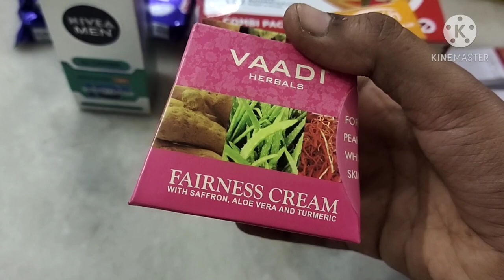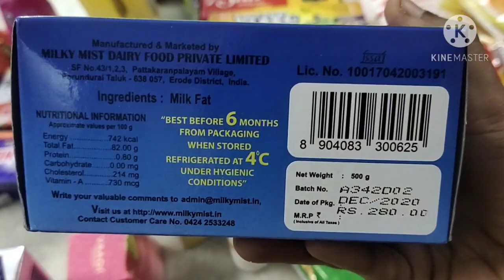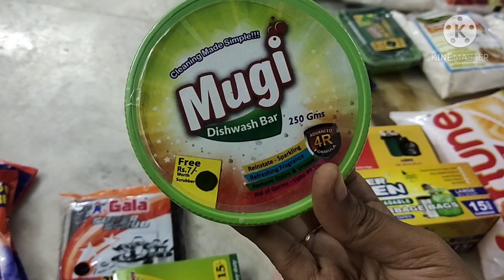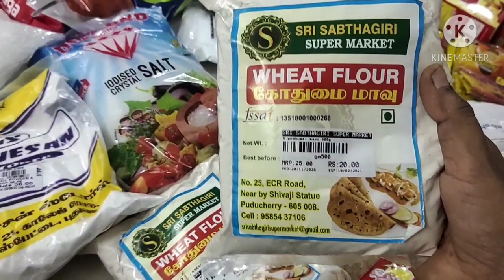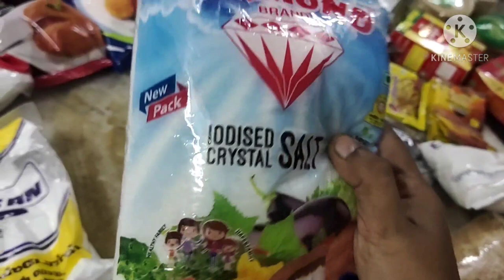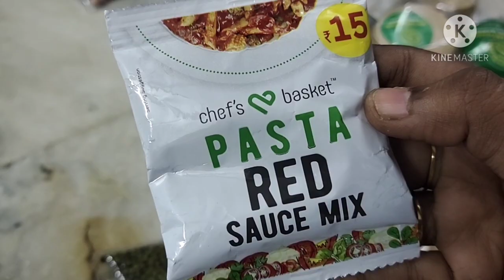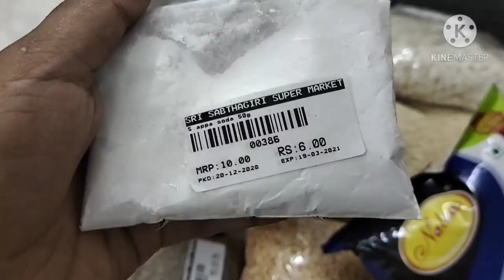My Monthly Grocery Shopping